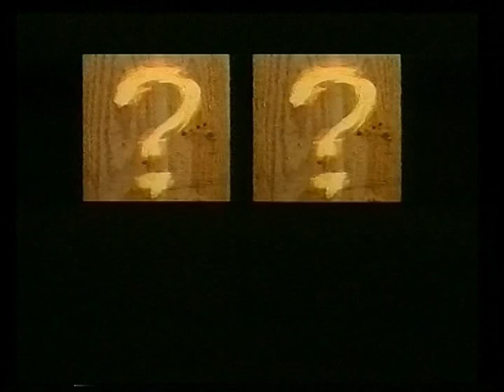Uji- Mësime për nxënësit